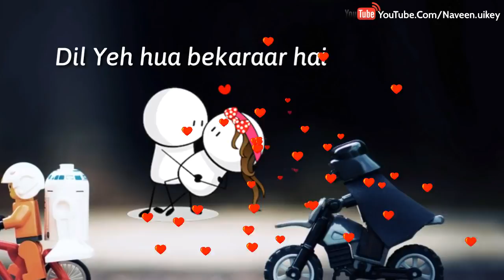Socha hai Baadshaho whatsapp status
Socha hai Baadshaho _ whatsapp status 38 Sec. _ Love song new status status _